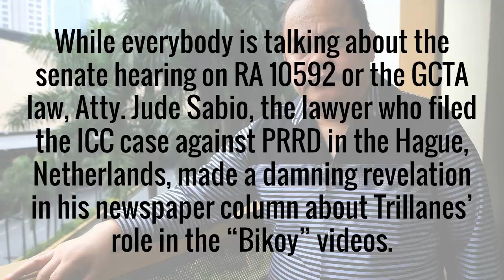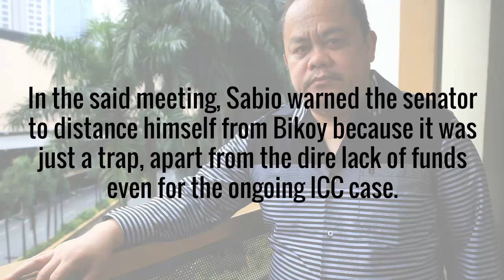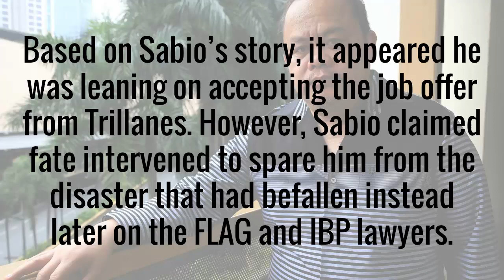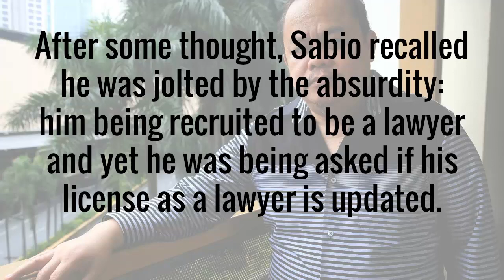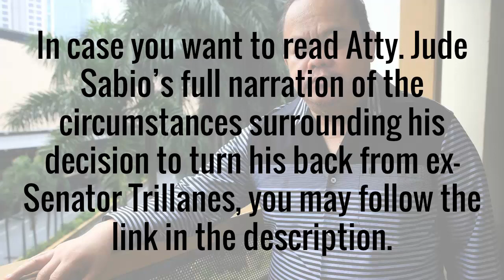Trillanes' former lawyer & ally Atty. Jude Sabio reveals ex-senator's link to Bikoy videos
Trillanes' former lawyer & ally Atty. Jude Sabio reveals ex-senator's link to Bikoy videos in tell-all newspaper column titled, "Abyss Of No Return"

While everybody is talking about the senate hearing on RA 10592 or the GCTA law, Atty. Jude Sabio, the lawyer who filed the ICC case against PRRD in the Hague, Netherlands, made a damning revelation in his newspaper column about Trillanes’ role in the “Bikoy” videos.

In the newspaper column titled, “Abyss of No Return” Sabio gave a detailed account of his meeting with ex-Senator Antonio Trillanes IV which he described as an “unusually turbulent.”

In the said meeting, Sabio warned the senator to distance himself from Bikoy because it was just a trap, apart from the dire lack of funds even for the ongoing ICC case.

In the same meeting, Sabio’s wife, uncharacteristerally, butted in and told Trillanes not to push through his plan regarding Bikoy because it will be the cause of his downfall that he will not recover from.

Sabio said he was taken aback and angry by his wife’s behavior who spoke in a loud voice towards a senator while angrily pointing an accusing finger and crying at the same time while lambasting Trillanes.

Sabio, who obviously know his wife very well, believed that she wasn’t personally angry at Trillanes but she was simply trying to convey a dire ominous message like an oracle in antiquity portending of a terrible event to come.

The Novotel meeting, according to Sabio culminated with Trillanes offering him to lawyer for Bikoy, which was first conveyed via a Viber message from Trillanes' close-in security/staff Jonnel Sangalang.

Sabio claimed he was caught by surprise by the Viber message he received on April 23, 2019 because he had absolutely no idea about the senator’s involvement with Bikoy. Jonnel Sangalang represented to me that Bikoy had “handlers” to whom I would be recommended to be his lawyer.

Sabio said his task was to file a complaint in the Office of the Ombudsman as soon as Bikoy went public.

Based on Sabio’s story, it appeared he was leaning on accepting the job offer from Trillanes. However, Sabio claimed fate intervened to spare him from the disaster that had befallen instead later on the Flag and IBP lawyers.

Two days later, Sabio recalled another Viber message from Trillanes’ chief security and aide Jonnel Sangalang asking about his license as lawyer if it was updated.

Sabio said he diligently replied to Trillanes’ aide, explaining to him that lawyers need not renew said license every year, unlike other professions. Despite his best efforts, Trillanes’ aide sounded like he did not believe Sabio’s explanation.

After some thought, Sabio recalled he was jolted by the absurdity:
him being recruited to be a lawyer and yet he was being asked if his license as a lawyer is updated.

Feeling insulted, Sabio narrated that the text exchanges between him and Trillanes’ aide turned ugly. He confessed, it caused him emotional distress.

Judging by the tone of Sabio’s voice, the ugly text exchanges between him and Trillanes’ aide influenced his decision to turn down the offer from then Senator Trillanes to act as Bikoy’s lawyer.

As of this writing, ex-Senator Antonio Trillanes IV has not released a statement yet in relation to Atty. Jude Sabio's claim/allegation against him.

Your comment?

Atty. Jude Sabio’s full narration of the circumstances surrounding his decision to turn his back from ex-Senator Trillanes